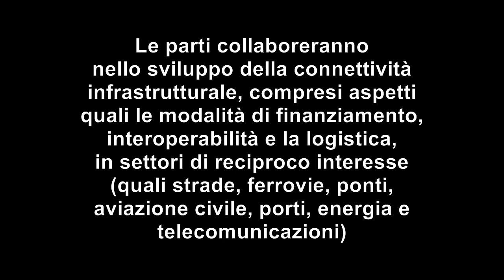Virus e 5G (podcast 25-02.2020)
Vuoi sostenere il canale e lo studio di ricerca del prof. Ratto? Dona il tuo contributo tramite PayPal a cliccando sull'apposito pulsante che trovi sotto l'intestazione del canale o andando su oppure procurati i suoi libri
Pietro Ratto interviene a Radio Border Nights a proposito della diffusione del coronavisrus in Italia